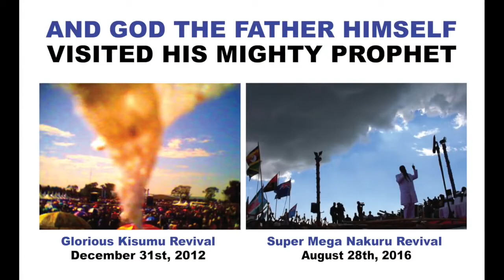THE MIGHTY PROPHET OF THE LORD COMING TO MOMBASA - PROPHET DR. OWUOR